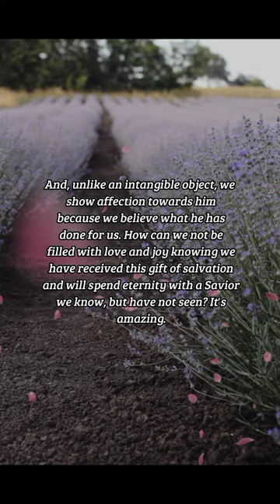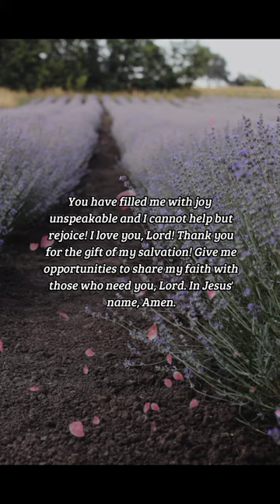BIBLE VERSE OF THE DAY - December 5, 2022 | morning prayer | Your Daily Dose of God's Word.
Whom having not seen, ye love; in whom, though now ye see him not, yet believing, ye rejoice with joy unspeakable and full of glory: Receiving the end of your faith, even the salvation of your souls.
-1 Peter 1:8-9

INSPIRATION:
Faith means believing without seeing. There are many things we believe without seeing – for example, the air. We do not see it, but we know it is there. For those of us who have faith in the Lord, we know he is real and our salvation is true because we believe without seeing. And, unlike an intangible object, we show affection towards him because we believe what he has done for us. How can we not be filled with love and joy knowing we have received this gift of salvation and will spend eternity with a Savior we know, but have not seen? It's amazing.

PRAYER:
Dear God, we do not have to see you to believe what you have done. We have heard the stories of your goodness, and we have felt the presence of your Holy Spirit in our lives. You saved me when I was a sinner and transformed my heart and mind. You have filled me with joy unspeakable and I cannot help but rejoice! I love you, Lord! Thank you for the gift of my salvation! Give me opportunities to share my faith with those who need you, Lord. In Jesus' name, amen.

us